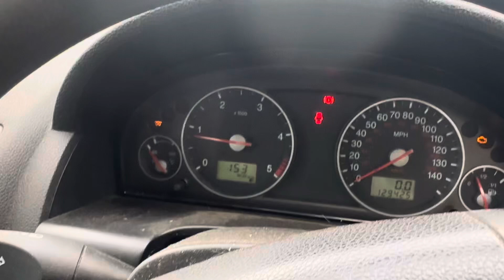Разборка Ford-Mondeo 3 2000-2007, 2 (VIN:WF05XXGBB55C66266) EK55WDA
Основные характеристики:
Год выпуска: 2005
Двигатель: HJBC5C66266
Объём двигателя: 2
Тип двигателя: Дизель
Коробка передач: КПП 6-ст.мех.(МКПП)
Кузов: Хэтчбэк 5 дв.
Смотри каталог запчастей Ford-Mondeo 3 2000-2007 на :
⏰ Режим работы колл-центра:
08:00 – 20:00 – ежедневно